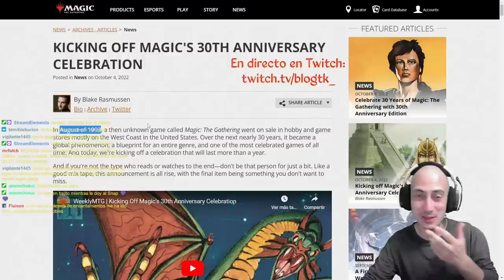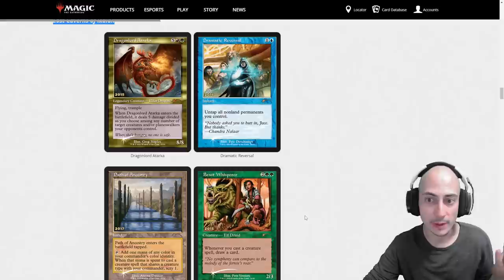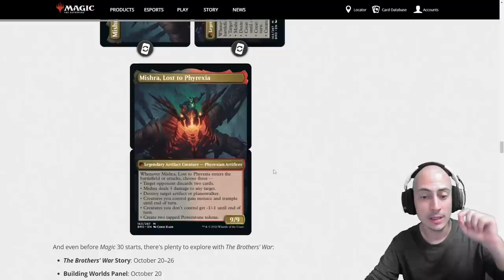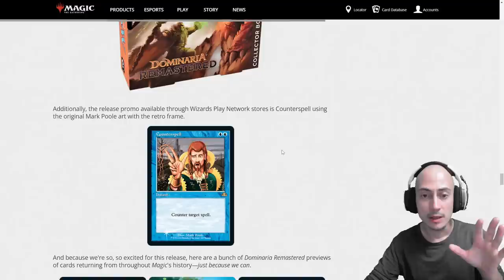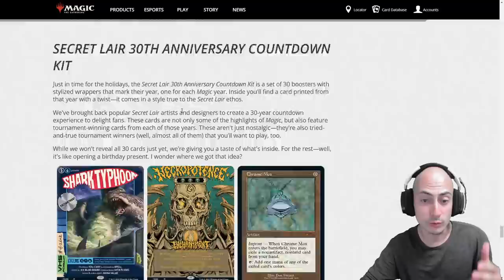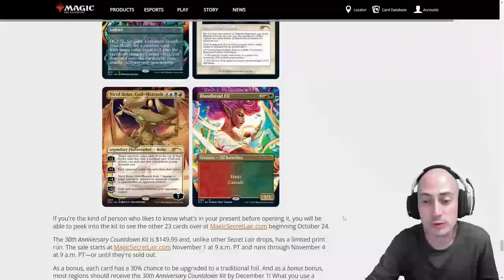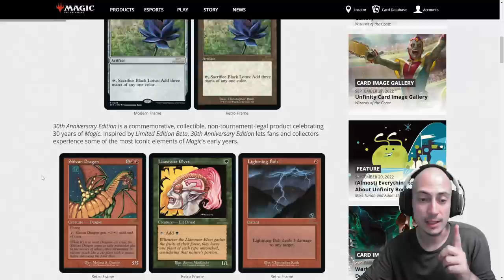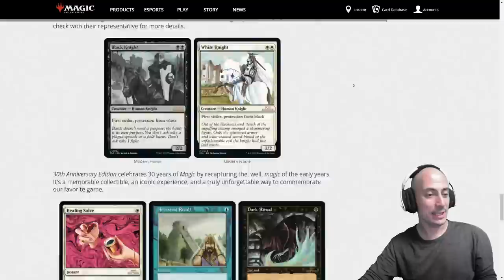EL FINAL DE MAGIC. Edición 30 aniversario